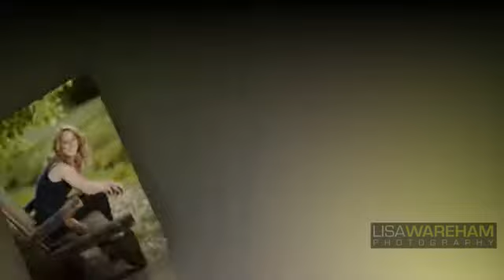A tribute to the Butte High Shcool Class of 2015 Seniors!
Tribute

Trekking through musty floors of decrepit (albeit beautiful) buildings.

Sitting in a cloud of bazziolions of bumble bees.

Spewing records on Main Street - then blasting the tunes.

Wrapping in American Flags (a blanket version, ofcourse!)

Because these seniors?

Are bold, brilliant, and full of potential.

A tribute to my seniors I had the chance to go on adventures with this year for their senior portraits!

CONGRATS ladies and gentlemen!